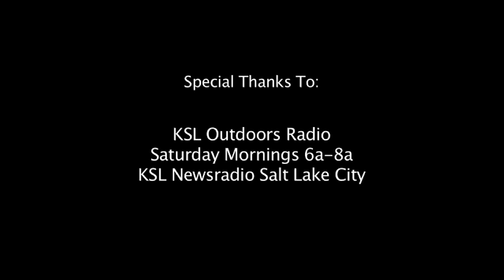Jaymie.m4v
Jaymie and his father Sean "Hook Up" with the hosts of KSL Outdoors Radio for a day of ice fishing at Strawberry Reservoir Utah.  Jaymie was recently diagnosed with Leukemia and also struggles with some behavioral issues that complicate his life but he was all smiles on this January Winter day in Utah!